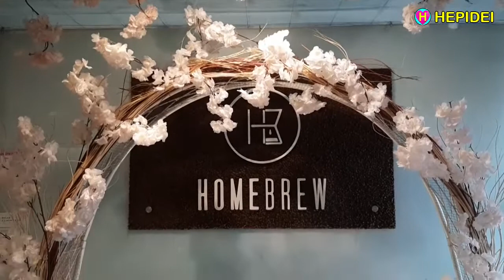HOME BREW CAFE Hits Alam Sutera | HEPIDEI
HOME BREW CAFE Hits Alam Sutera
Jl. Alam Utama no 1 - Alam Sutera - Tangerang Selatan